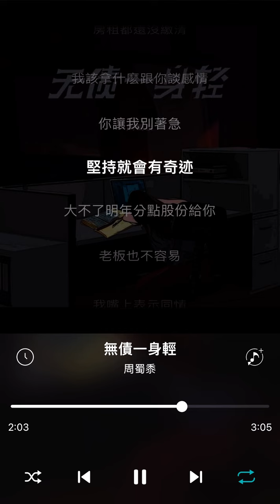周蜀黍【無債一身輕】